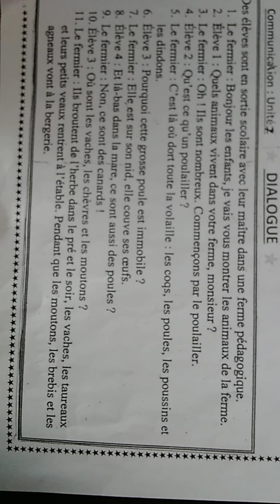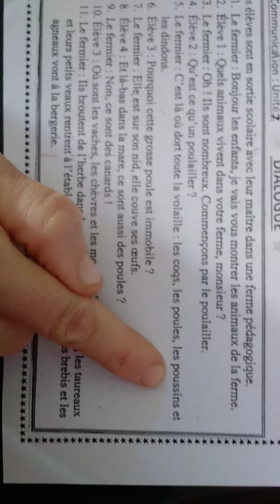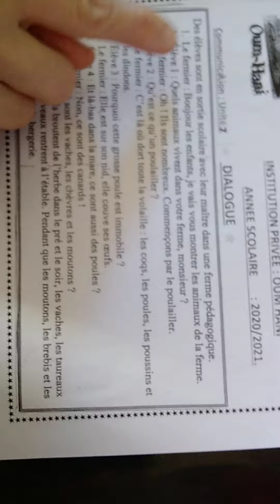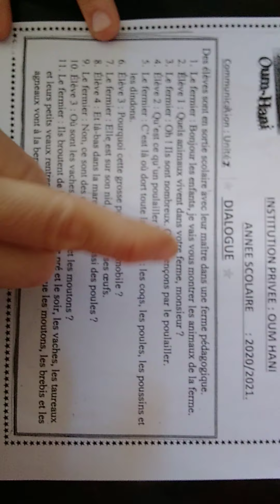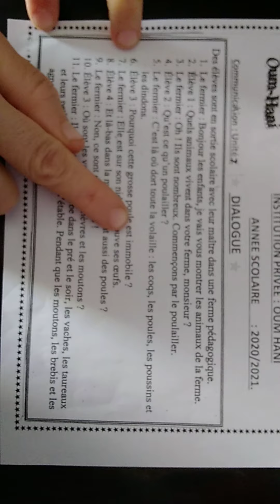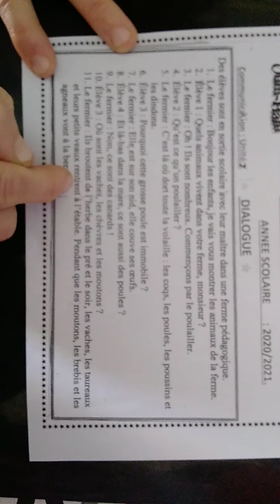En visite à la ferme( lecture+traduction...)coquelicot CE2 p:"77".